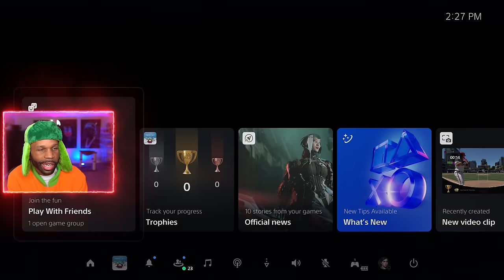I Should NEVER Have Played This on HARD MODE [SOUTH PARK SNOW DAY] [Part 1]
🎮 "South Park Snow Day" Walkthrough Part 1 and until the last part will include the full "South Park Snow Day" game on PS5. This "South Park Snow Day" Gameplay is recorded in 1440 60FPS.

Chapters:
0:00 - Coming Up
0:19 - Series Intro
1:48 - Opening Cutscene
5:45 - Character Creation
9:39 - Opening Tutorial
23:38 - Chapter 1 – Stark’s Pond
1:38:08 - Kyle the Elf King Boss Fight